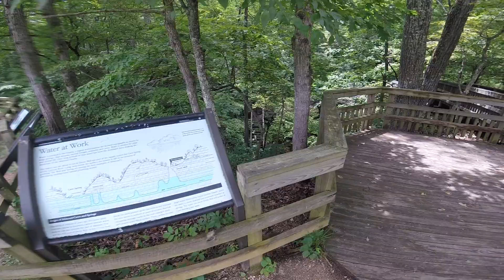Devils Well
7-5-17 Kim & I visited the Devils Well near Akers, Missouri. Devils well was formed when the roof of a huge cavern, containing an underground lake, collapsed. The result was a large sinkhole, with an opening in the bottom through which you can view the lake. The water level is about 100 feet below the platform, and the lake may be as much as 80 feet deep.